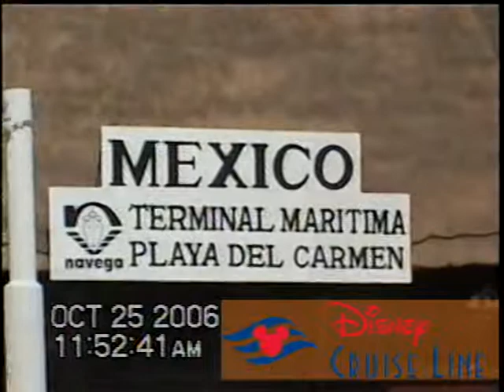Disney Cruise Line Disney Magic 90 Arriving To Cozumel On The BOAT.